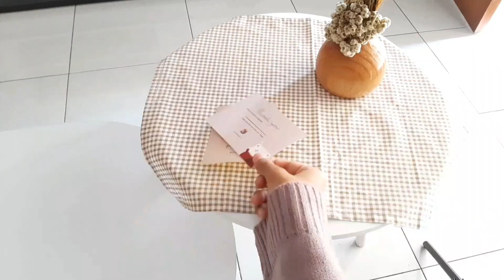days in my life 🌸 small business||make ^ kerupuk kuah + bihun ^ ~ manggo smoothie with strawberry🍓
Haloo semuanyaa, ketemu lagi di video a day in my life, kegiatan aku kalau seharian ngapain aja, semoga temen-temen suka dan jangan lupa support aku terus yaa 🧸
Hari ini aku akan mempersiapkan orderan bisnis baru kita, sekalian masak - masak juga, selamat menonton ya…

◽Rekam Video : Samsung A30S

🧸Business cute aesthetic

LINK PRODUK ⏬

🛋Ruang keluarga dan tamu

1. Penutup celah lubang bawah pintu
11. Kotak tisu kayu + laci penyimpanan